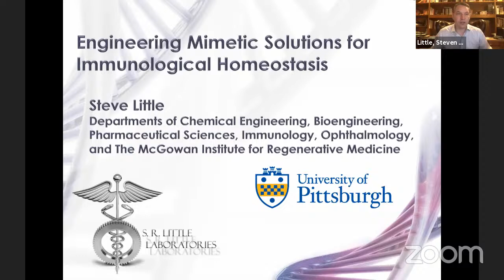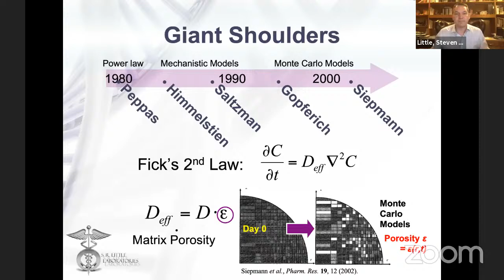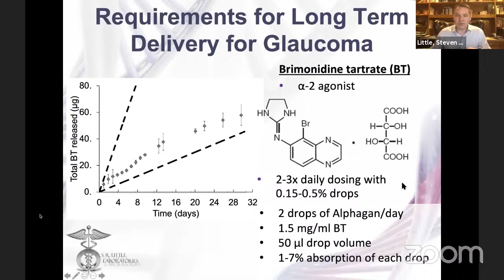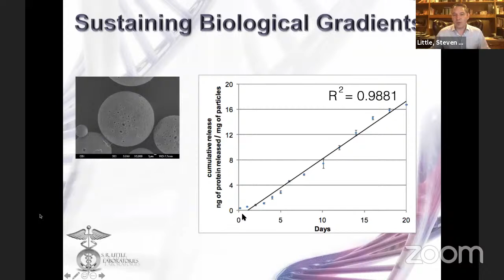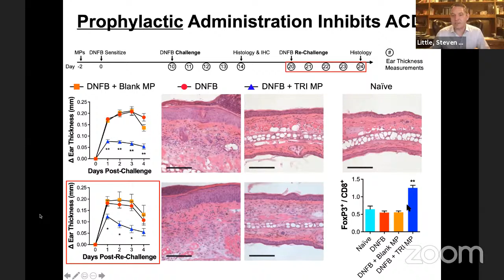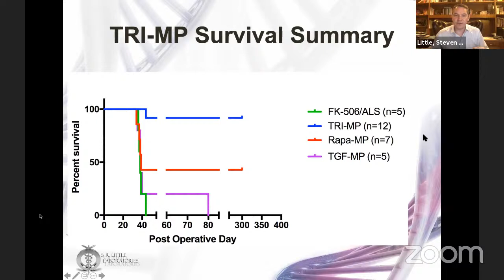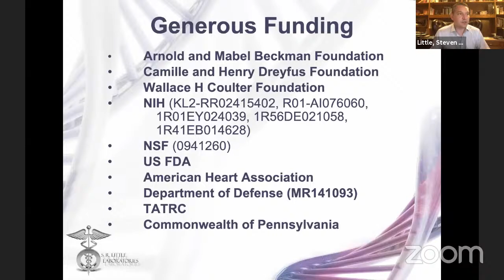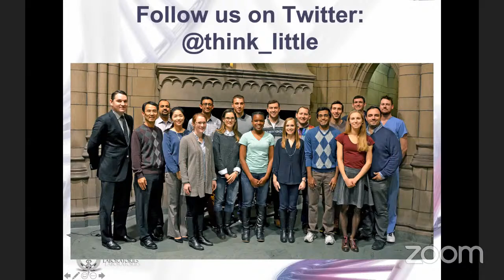Engineering Mimetic Solutions to Re-establish Immunological Homeostasis, Presenter: Dr. Steven Li...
May 5, 2021 11:00AM Pacific Time